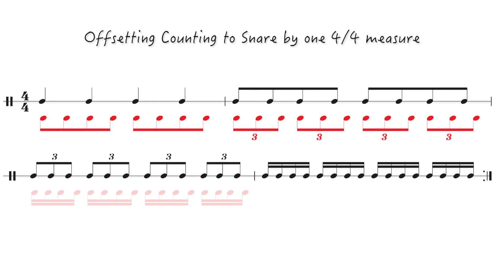Total Independence - Mind Stretching Exercise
This is a great way to practice physical and mental Independence. You can pick any rhythm pattern. Play it on the snare drum and count/sing the same exact one on top but shifted by one measure.